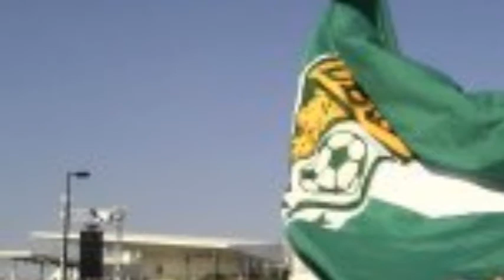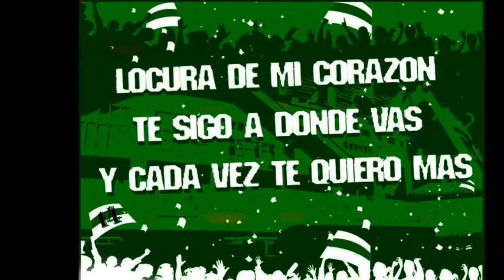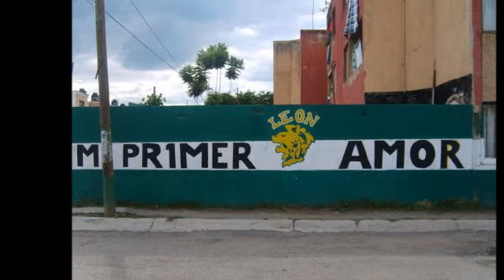Julio Ceja Campeon club leon fc vamos a volver!!! daleon!!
el equipo de mi corazon va a ser CAMPEON! arriba el Leon daleooooooooooooon!